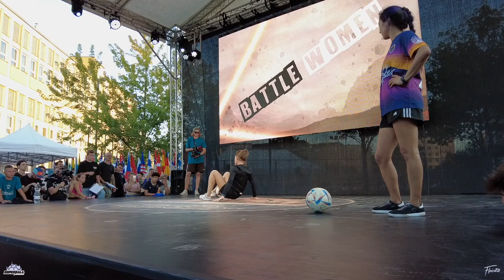Yoanna vs Caitlyn - Women's Semifinal | Super Ball 2023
Yoanna Dallier (FRA) vs Caitlyn Schrepfer (USA) - Women's Semifinal | Super Ball World Open Freestyle Football Championships 2023 (Prague)

Winner: Caitlyn

Partners: @superballlive
Freestylers: @yoannafreestyle, @caitfreestyle
Thumbnail: @lotaredits